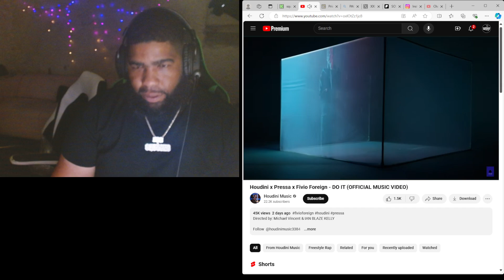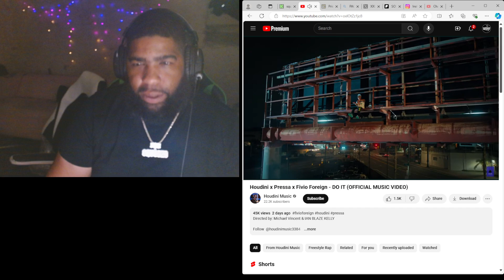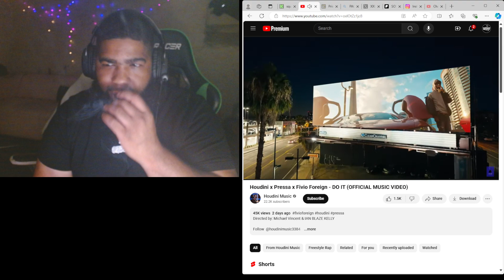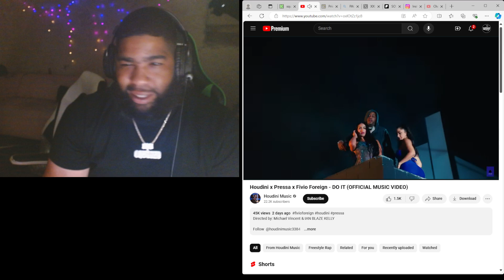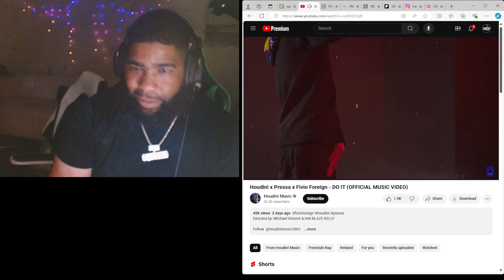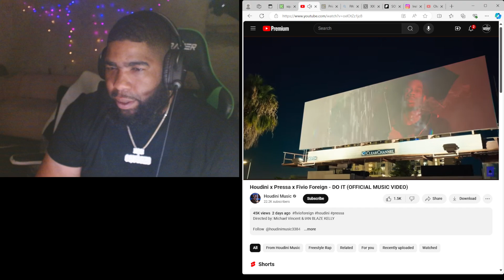Houdini x Pressa x Fivio Foreign - DO IT (OFFICIAL MUSIC VIDEO)Squeeze Reactions